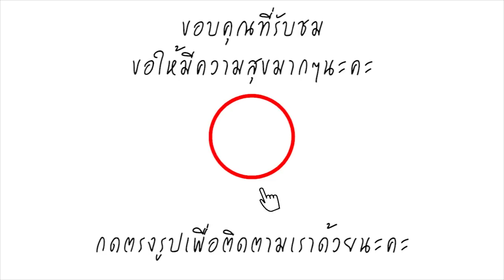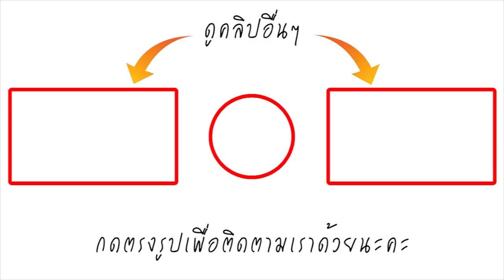จิ้ม ชวนชื่น เปิดใจวินาทีที่ พ่อดม มาหา หลังจากไป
จิ้ม ชวนชื่น เปิดใจ ในวันที่ เผยพ่อมาหาแม่หลังเสียชีวิต ชวนเพื่อนมาด้วย โดยรายละเอียด แรกๆ ไม่มีอาการอะไร จนไปตรวจเจอมะเร็ง แต่พี่น้องทุก จนทำเคมี พ่อก็ยังไม่รู้ พอให้เคมี ที่ศิริราช พ่อไม่ไหวเลย เลยบอกแจ๊ส พาพ่อไปจีน 1 เดือน ให้เคมีแล้ว อาการดี ก้อนมะเร็งยุบ ก็กลับมาไทย 1 เดือน แล้วกลับไปอีกรอบ ยังไม่ทันรักษา ไปเจอว่ามีก้อนใหม่เกิดอีก 2 ก้อน ขณะที่ก้อนเดิมเบียดกระเพาะอาหารจนกินอะไรไม่ได้เลย หมอบอกรักษาไม่ได้แล้ว